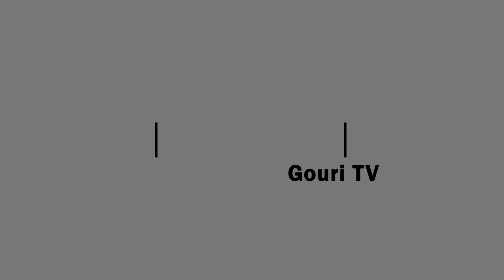ସାହାଯ୍ୟର ହାତ ବଢ଼ାଇଲା ଧୂମାତ ବିକାଶ ମଞ୍ଚ || Gouri TV